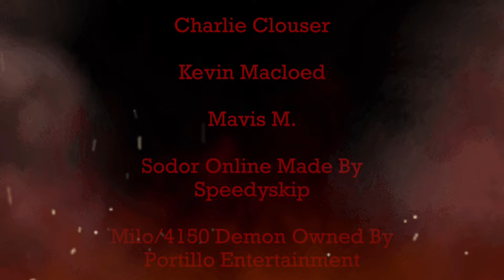May 6th — May 19th 2027 | Sodor 2027 Part 3: A Blast From The Past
James Has A Nightmare About His First Crash, Edward Meets The Demon, James Has A Near Fatal Accident, And There’s Trouble On The Skarloey Railway…